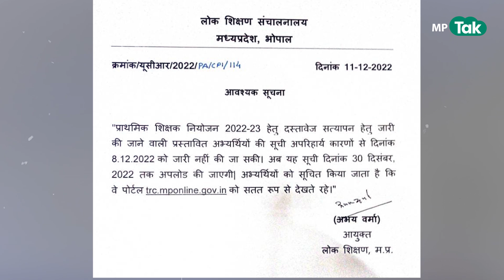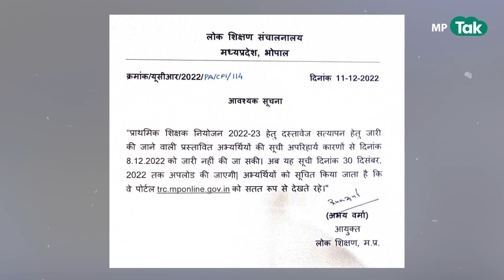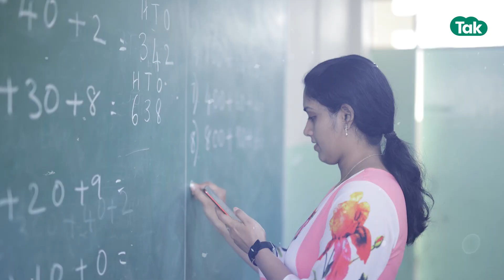MP TET से जुड़ी ये खबर एमपी के युवाओं के लिए काफी अहम है !|MP Tak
प्राथमिक शिक्षक पात्रता परीक्षा  पास करने वाले कैंडिडेट्स की पहली मेरिट लिस्ट जारी होने में समय लगेगा। लोक शिक्षण की मानें तो तकनीकी खराबी के कारण 8 दिसंबर को आने वाली लिस्ट को रोकना पड़ा.